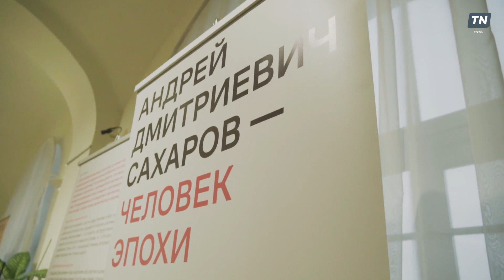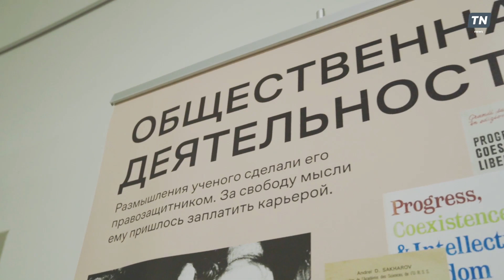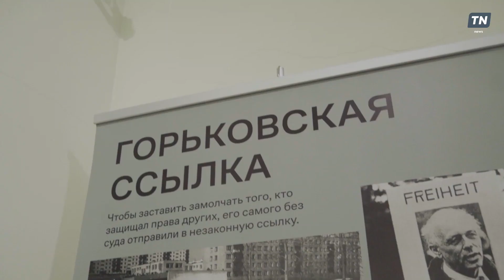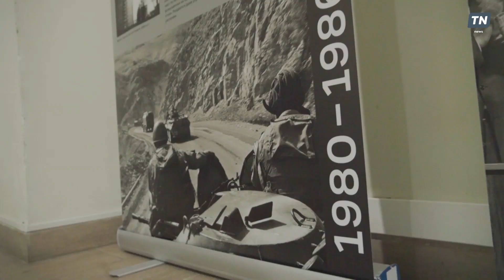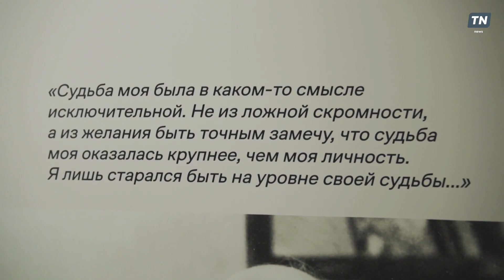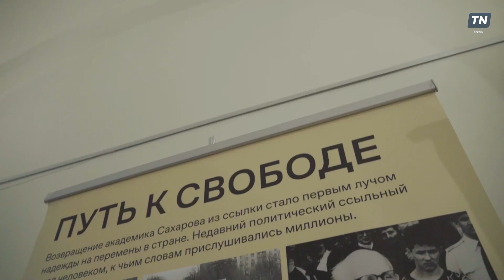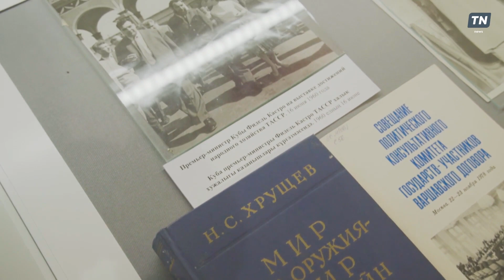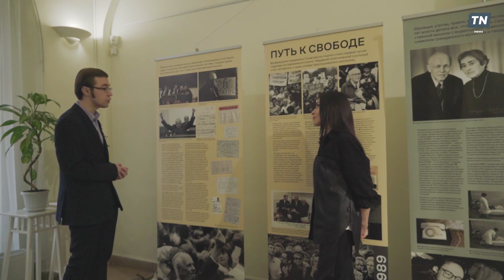ЧЕЛОВЕК ЭПОХИ // 100 лет со дня рождения академика Сахарова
«Отец водородной бомбы, непримиримый правозащитник, выдающийся учёный» – так вспоминают о легендарном человеке Андрее Сахарове его коллеги, родные, ученики. 3 декабря в Национальном музее РТ открылась выставка, приуроченная к 100-летнему юбилею со дня рождения ученого и общественного деятеля «Андрей Дмитриевич Сахаров — человек эпохи».

Как главный разработчик водородной бомбы получил Нобелевскую премию мира? Как трижды Герой труда вмиг лишился всех наград? Как после нескольких лет ссылки он стал народным депутатом СССР? В этом видео наш корреспондент Гузель посетила выставку и узнала много интересного о жизни Академика Сахарова.

Выставка продлится до 11 января. Проведите каникулы с пользой 😉